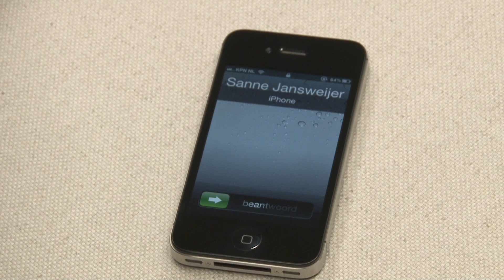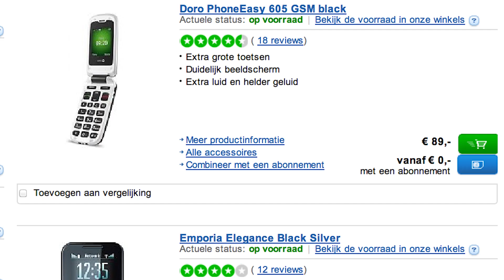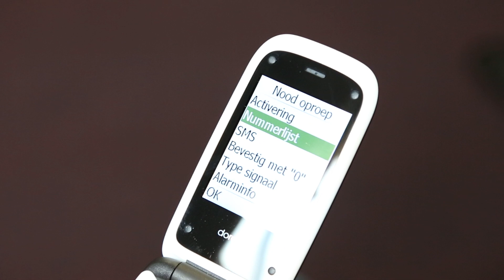Seniorentelefoons - Kooptips (Consumentenbond)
Voor meer informatie Je hebt ze misschien wel eens gezien, seniorentelefoons. Ze vallen vooral op door de grote knoppen en duidelijke menu's en zijn herkenbaar door de noodknop. In deze video bespreken we dit onderwerp en laten je 3 geteste telefoons zien.